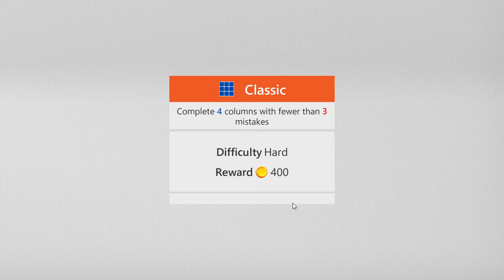Sudoku Microsoft | Classic Hard | October 23, 2021 | Daily Challenges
Microsoft Sudoku Puzzle October 23, 2021 Daily Challenges
23/10/2021 | Tutorial Microsoft Sudoku Puzzle | Daily Challenges